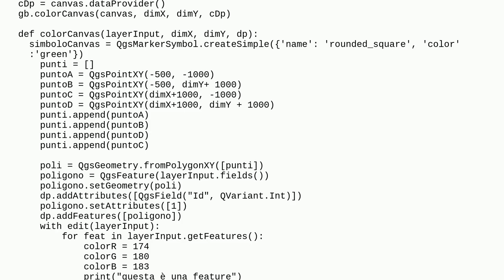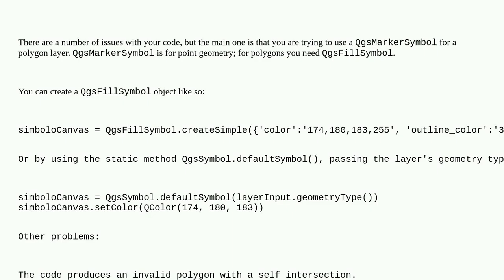Gis: Setting color of feature of polygon layer with PyQGIS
Setting color of feature of polygon layer with PyQGIS

A special thanks goes out to the community

  polygon pyqgis color qgis-3